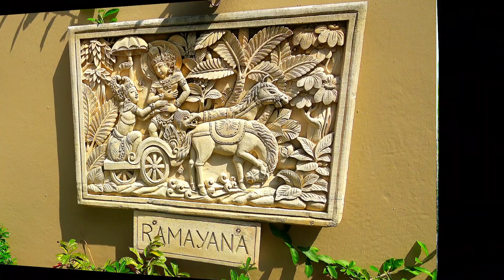Rundgang durch das Hotel Resort The Lovina (Bali) Indonesien jop TV Travel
Inhalt
Eingang, Rezeption und Lobby
Resort
Flora
Zimmer
Helicona Restaurant
Swimmingpools
Ganesha Beach
Sunset Bar The Lovina